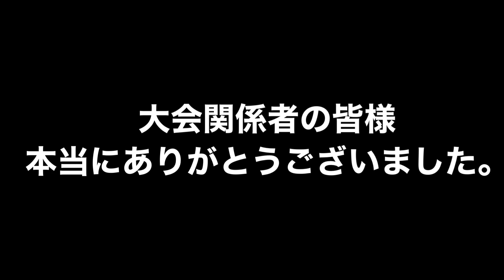ビリからの追い上げ！Red Bull Snow Charge 2021 【舞子スノーリゾート】3月14日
はじめまして、関東を拠点にし車中泊で色んなスキー場を回ったりスノーボードパークで遊んだりしてます。

主にスノーボードと釣りを趣味とするチャンネルです。

毎年、冬はスノーボードを55日ぐらい滑ります。今シーズンは60日を目標に滑ります！

そんなスノーボード記録のような動画です。たまにうんちく言いますが、ただのでしゃばり君なので、知ったかしてなんぼのレベルなのでその辺も楽しんでくれたらなとぁと思います。

スノボ、釣り、料理、お友達登録大歓迎